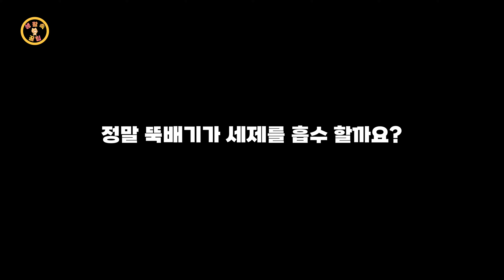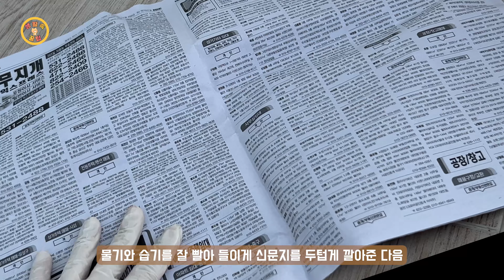뚝배기 주방잔류세제 제거 방법을 자세히 알려드릴게요.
우리가 잘 모르고 있는 생활의 지혜들.
알아두면 유용하고, 모르면 아쉽고 안타까운
그런 정보들을 공유합니다.